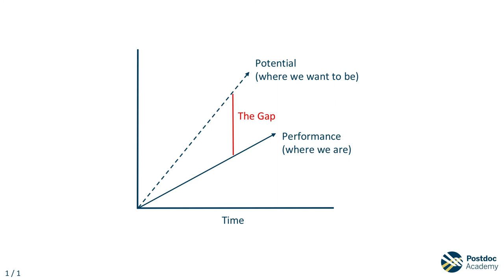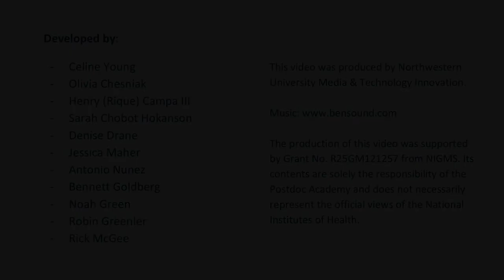Module 2 Video 13: Putting your Career Plan into Action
Introduces the “Overcoming Obstacles on your Pathway to Success” activity.